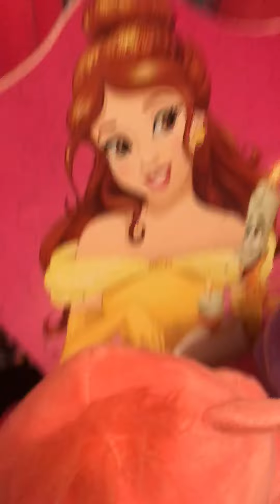Among us eight